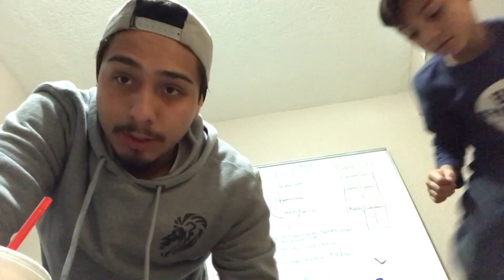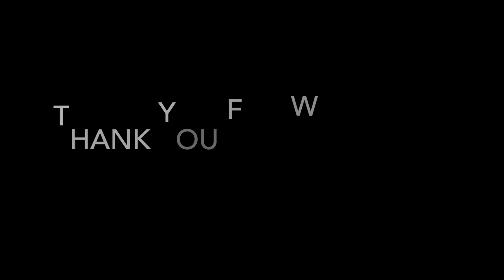Vlog #86 I'm thinking about alot of stuff